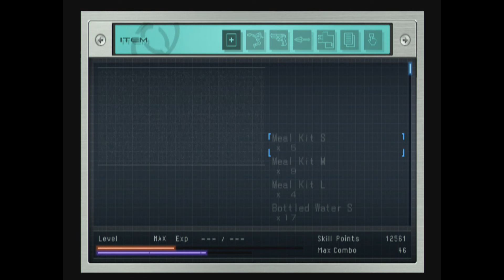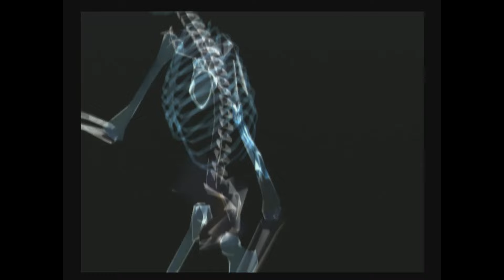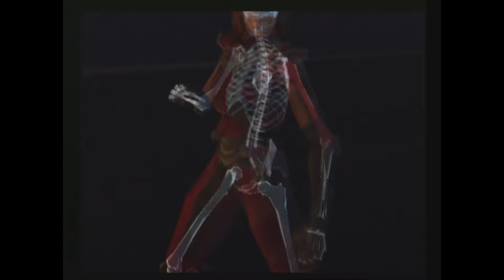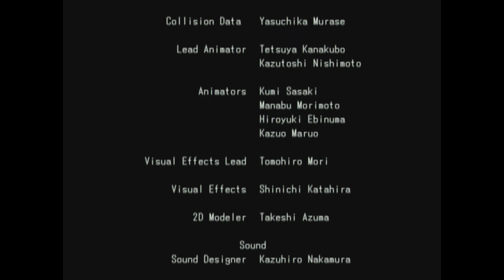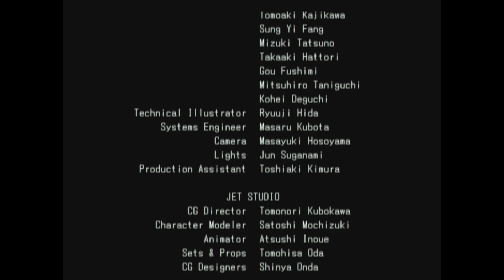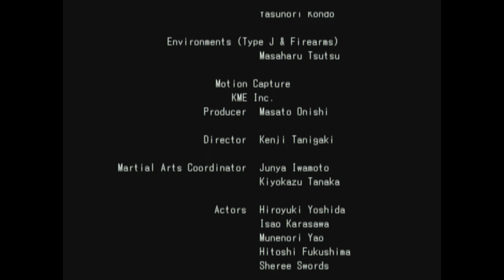Tekken's Nina Williams in: Death by Degrees - Episode 20: Mission Accomplished (Uncut)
Today, it's time to say goodbye to the Amphitrite! With no one left to stand in her way, all that's left for Tekken's Nina Williams to do is to shut down Salacia and stop Kometa for good. However, just as she finishes deactivating the satellite, the ship goes into self-destruct mode! Can Nina escape in time, or will she sink to the bottom of the ocean along with the Amphitrite and the remnants of Kometa?